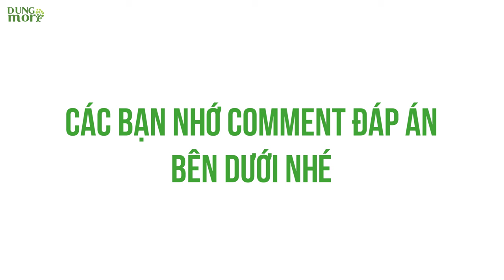Chokai mondai: Người con trai và người con gái đang làm gì ?